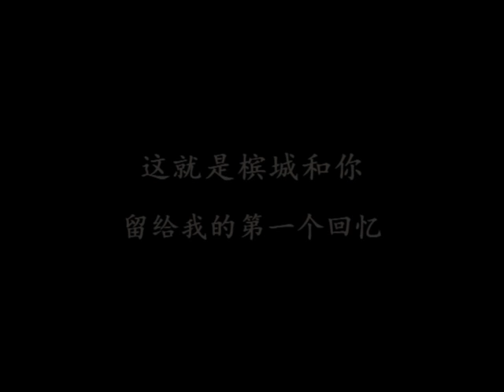Julio '空白' Trailer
由Sky 和Jia Lin 主演。爱情短剧

请守住CP Production